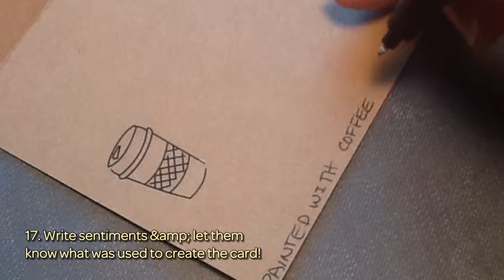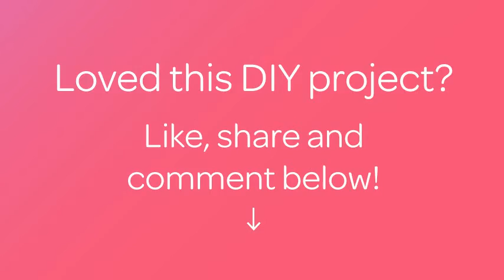Make a Unique Coffee Watercolor Card - DIY Crafts - Guidecentral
About this DIY project:
- Title: Make a Unique Coffee Watercolor Card

Supplies:
- Coffee
- Coffee grounds
- Paint brush
- Cards/envelopes
- Stickers (coffee emphasis)